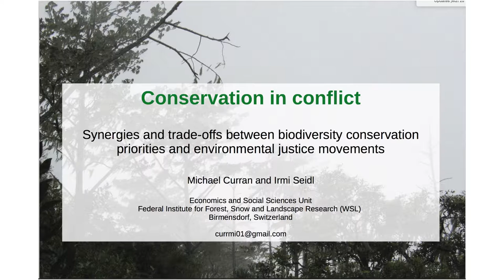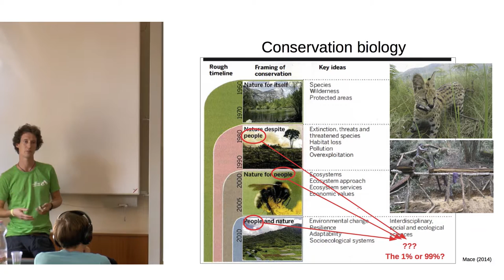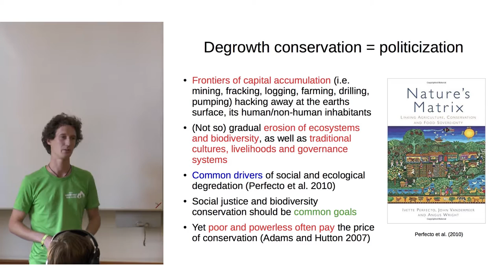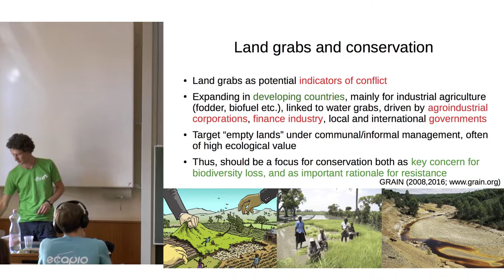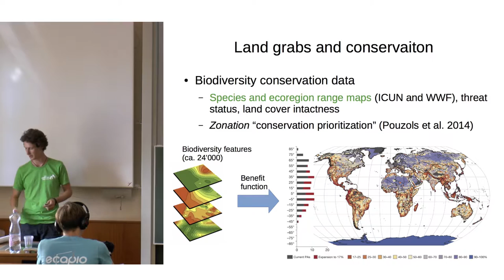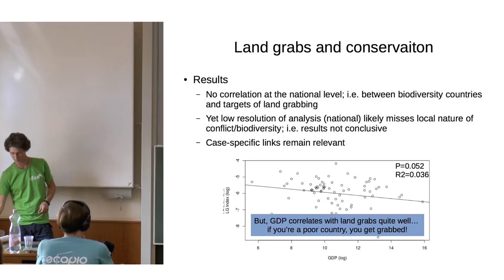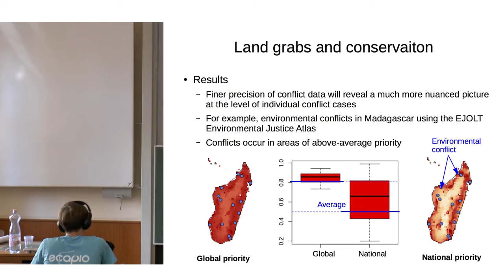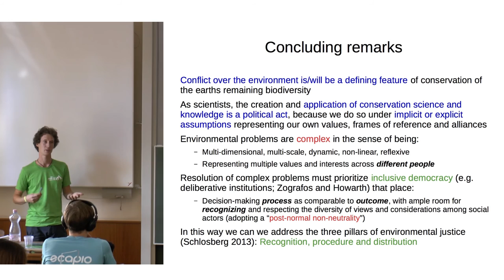Conservation in conflict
Degrowth Conference Budapest 2016
01/09/2016

Michael Curran speaks in this Session at the Degrowth Conference about Synergies and trade-offs between biodiversity conservation priorities and environmental justice movements.

Speaker: Michael Curran